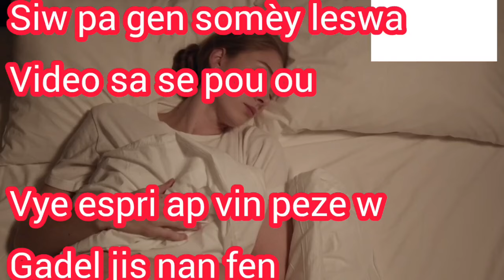Men kisa w dwe fè si y'ap vin peze w nan dòmi, oswa fè bagay avèk ou nan dòmi, ou pa gen somèy leswa